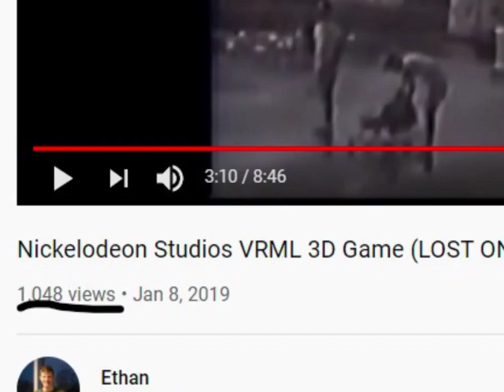The Worst of Ethan Reiss / datguyyo / daguy24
Ethan Reiss (born July 19, 1993) is a celibate "internet personality", 1990s Nickelodeon manchild and professional faggot. He wants you to know he's older than you.